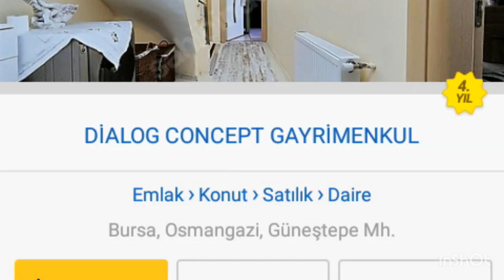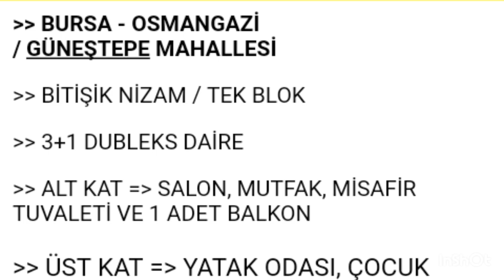SATILIK 3+1 DUBLEKS - GÜNEŞTEPE OSMANGAZİ BURSA